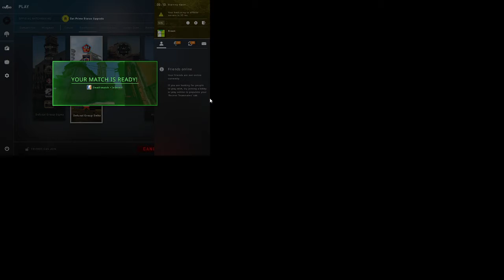Nutty cs:go bhops.